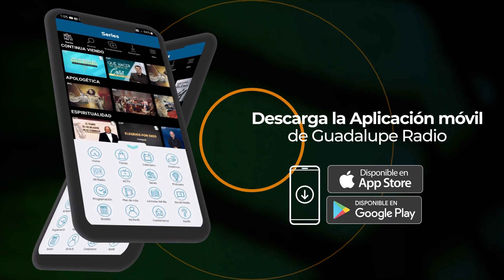Evangelio de hoy 26/febrero/2024